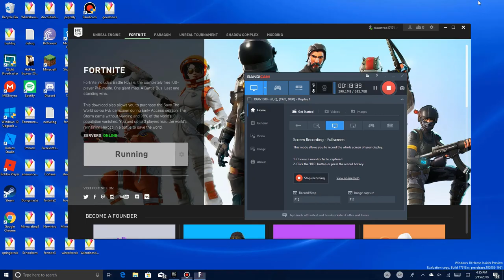Fortnite | Part 4 | The Game is Glitchy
Fortnite name: montreal7171